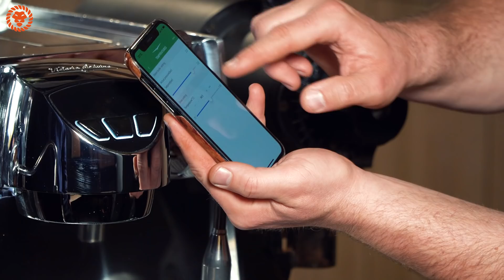Как приготовить кофе дома как профи. Секреты от чемпиона Великобритании - как варить кофе.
В этом ролике 4 способа - как сварить вкусный кофе дома. Расскажет и покажет чемпион Великобритании и основатель компании Coffee in Action – Вадим Грановский.

✅ Coffee Shop | Coffee in Action | Kyiv
Award-winning specialty coffee shop. A passionate team led by a champion. TripAdvisor #1 coffee shop in Kyiv.

🤞Новая локация будет открыта в ближайшее время в салоне Lexus Киев Запад, на Кольцевой 58.

В этом видео разберем секреты приготовления кофе дома. Первое что приходит в голову - это сварить кофе в турке. Такой вариант самый простой, поскольку сама турка дешевая и доступная. Впрочем, классический кофе или эспрессо получается намного лучше в специальной машине. Вы даже можете выбрать кофемашину со встроенными рецептами от топ чемпионов по варке кофе. Как это все работает, как приготовить кофе как в лучшей кофейне покажем в этом ролике.

Сохраните это видео к себе в избранное, чтобы не потерять его, и поделитесь им с друзьями, чтобы они тоже знали, как приготовить кофе.
На этом канале уже есть большое количество полезных видео для мужчин, поэтому советуем взглянуть также на предыдущие ролики.

С уважением,
Канал - Валерий Мартыненко Мужской стиль

0:00 Анонс
1:11 Несколько слов о кофейне Coffee in Action
3:16 Как правильно выбирать кофейные зёрна
5:19 Разница между арабикой и робустой
8:00 Помол кофейных зёрен
10:58 Классический кофе в турке
20:46 Как выбрать кофемашину
22:14 Чем отличается кофемашина от эспрессо машины. Как приготовить эспрессо
31:20 Приготовление эспрессо при помощи приложения в телефоне
35:49 Flat Red как приготовить кофе с гранатом